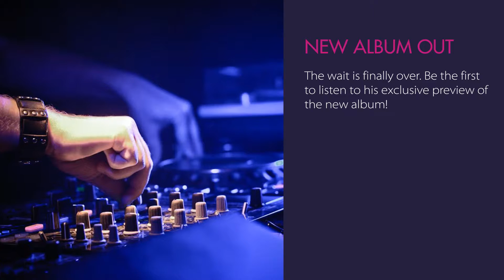Want to create video for DJ Event? Here is a Video Template for You| Drone Coverage | Hd event Shoot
Let us know if you are looking for a short and specific video based on DJ event. NS Ventures will create a video for you.